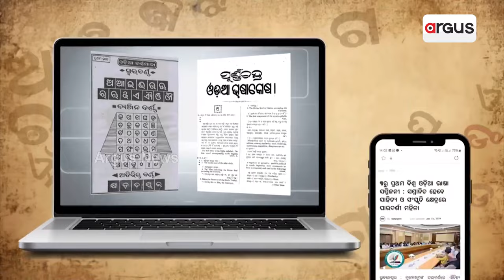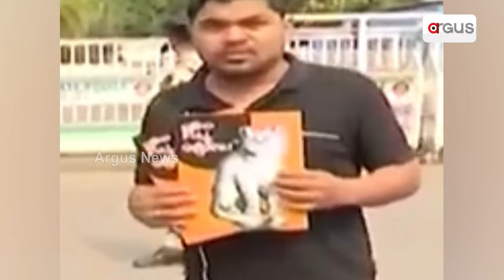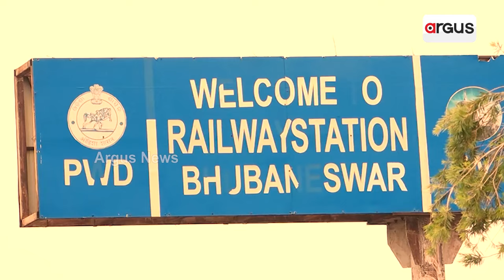ବିଶ୍ଵ ଓଡିଆ ଭାଷା ସମ୍ମିଳନୀ ଆରମ୍ଭ ନହେଉଣୁ କେଁ || Odia Language || Odisha Govt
ସୀମାରେ ସଙ୍କଟରେ ପଡ଼ିଛି ଓଡ଼ିଆ ଭାଷା, ସଂସ୍କୃତି ଓ ଅସ୍ମିତା। ଏପଟେ କିନ୍ତୁ ନିର୍ବାଚନ ପୂର୍ବରୁ ଭାଷା ପ୍ରୀତିର ଜୋରଦାର ପ୍ରଚାର କରିବାରେ ଲାଗିପଡ଼ିଛନ୍ତି ବିଜେଡି ସରକାର।